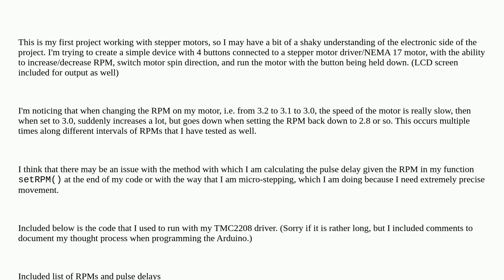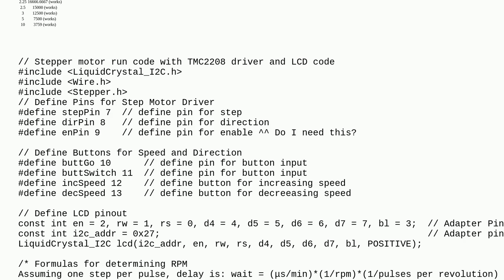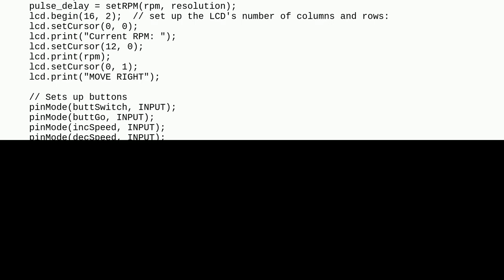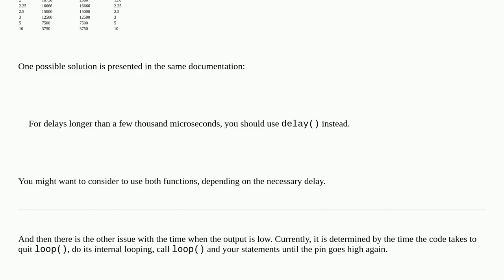Arduino: TMC2208 Stepper Motor does not change its RPM linearly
TMC2208 Stepper Motor does not change its RPM linearly

A special thanks goes out to the community

  sensors stepper stepper-motor arduino-uno